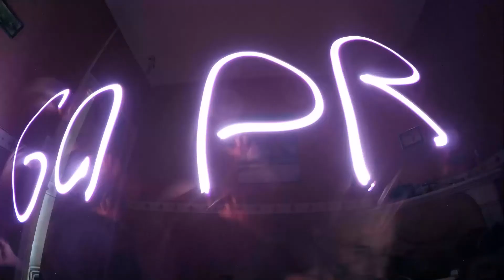Hero4 Light Painting#1